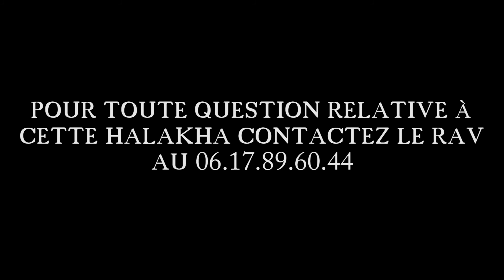Les lois sur les bénédictions des aliments #1